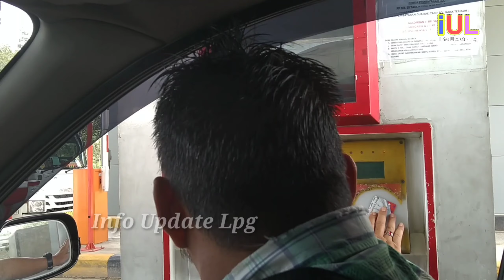LARANGAN MUDIK, BERDAMPAK JALAN TOL SEPI PENGENDARA || JTTS TERBANGGI - SP PEMATANG